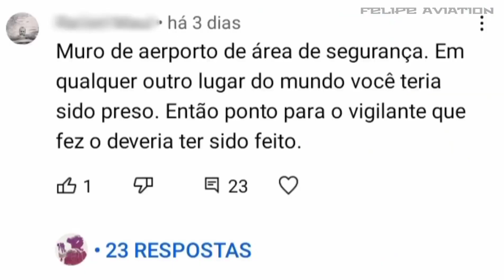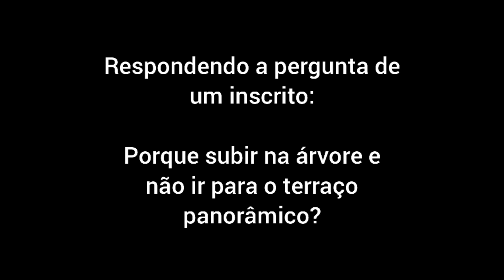A árvore. Onde realmente está localizada e como é a visão?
Depois de todo o ocorrido passei por lá hoje para mostrar a distância entre a árvore e o muro do aeroporto.